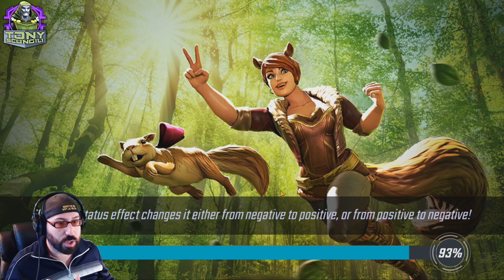Blitz Rework 2020: Punishing Players for Fighting in 8.3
We ran the numbers, You get more value winning fights outside of 8.3 than inside, AND you can use MORE teams. Check it out.